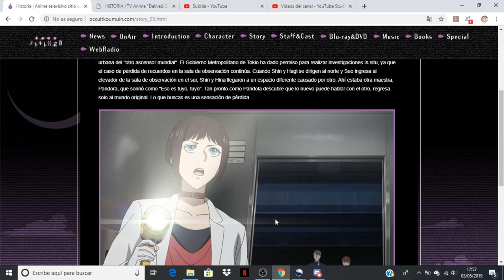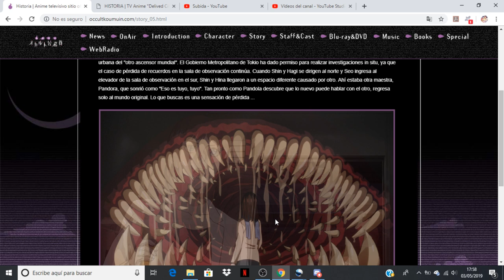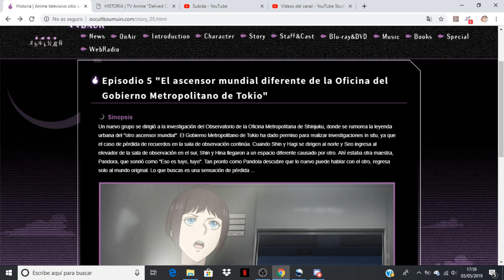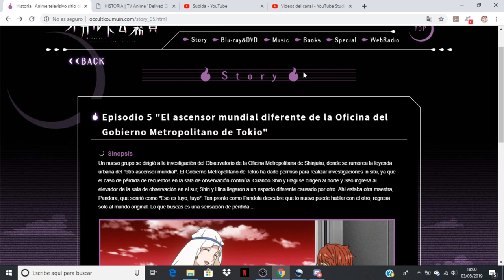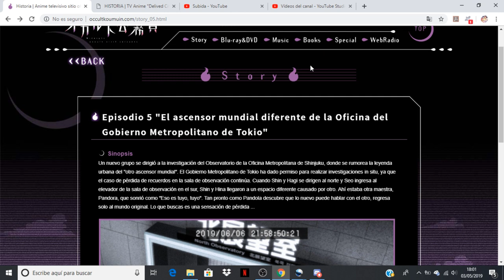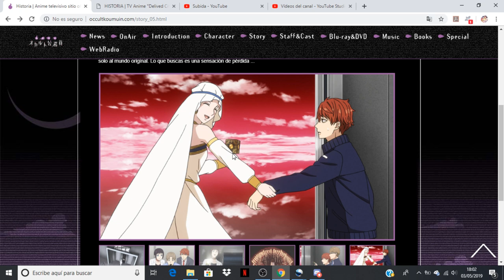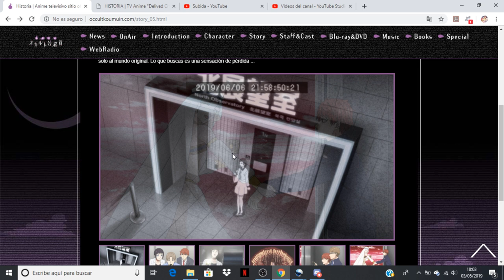Mayonaka no Occult Koumuin comentando avance del capitulo 5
Anime Opening and Ending: Mayonaka no Occult Koumuin